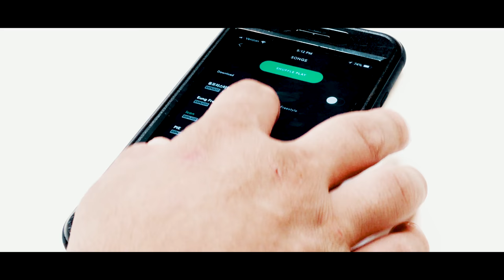MENS MORNING ROUTINE l GET READY WITH ME l ROBERT GAMEZ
►►  I got inspired to create this film look video to show you guys how i get ready and what i do everyday to achieve a better me!